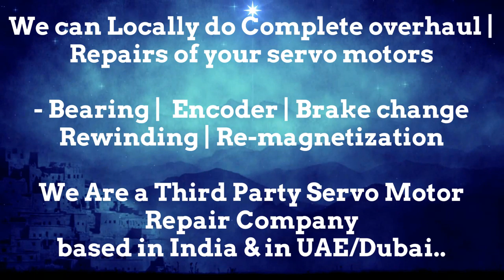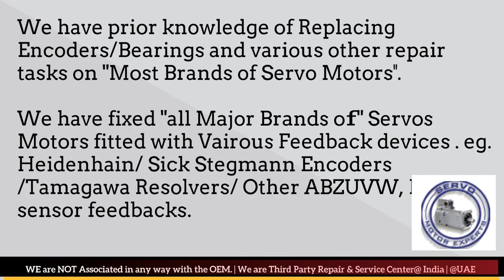EMCO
1. We can help you in Preventing the failure of servo motors
2. We can help you by "Predicting the failure of Servo motor"using condition monitoring techniques and thus help reduce/eliminate downtime through scheduled Repairs of the servo motors.
3. We can Prepare you to handle the failure by identifying what resources are needed to restore the servo motor back to working condition, in case the motor fails.. and helping you Arranging the availability of those resources
4. Restoring the Servo motor to working condition if it Does fail. using resources arranged in step 3 above.